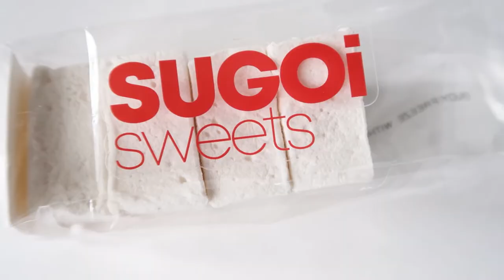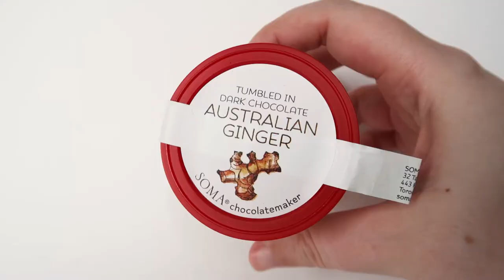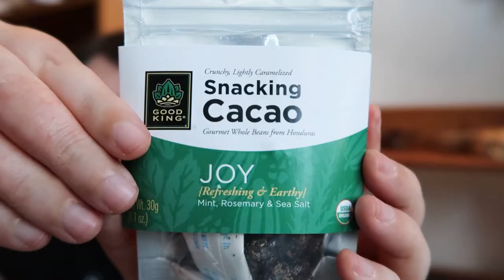Foodie Gift Guide: My Favorite Cheap Yet Awesome Food Gifts!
With Black Friday and Small Business Saturday coming up, have a foodie gift guide for 2020! Most of the items are $10 or less, but are some of the best gourmet food gifts you can get online for a wide range of palates and dietary needs and they're all awesome. (If you have serious allergies and can eat sugar I'd maybe get some craft chocolate instead, but that's most of the channel.) Get on those sales and get those gifts - whether for yourself or someone else! And shop local / shop small!

The timestamps:
0:00 Intro
0:50 Deux Cranes Cookies
1:32 Sugoi Sweets
2:55 Soma Chocolate tumbles
3:52 Good King Cacao
5:01 Good Tea or Cocoa
6:38 Fancy Nut Butters & Jams
8:39 Spices are Nice
9:26 Gift Cards

Sadly Good King Cacao has closed since the making of this video, but the rest are still solid.

The giant link pile!

(A lot of grocery stores carry Smith, especially in the PNW, so you should look around and see if there are any sales)

(It’s cheapest at PCC unless you go mega bulk in Seattle)

Save Money!

--New Here?

Hi! I'm Jess, and I'm here to bring you the scoop on the best desserts and craft chocolate! My home base is Seattle, and I love to travel the Pacific Northwest and beyond! I'm also a craft chocolate professional so I hope I can give you more knowledge and tips from the world of bean to bar or ethical chocolate!

New videos on Saturdays!